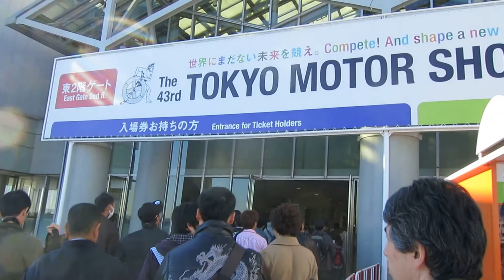【東京モーターショー2013】初日の入場待機列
2013年11月23日　一般公開初日　9:00ちょっと前に国際展示場の駅に着いたら、国際展示場正門ではなく、東館の方へと誘導していました。
2年前は正門前から長蛇の列ができていたので、それの反省を踏まえてでしょうか。
9:40くらいには東館前広場は人でいっぱいになりました。